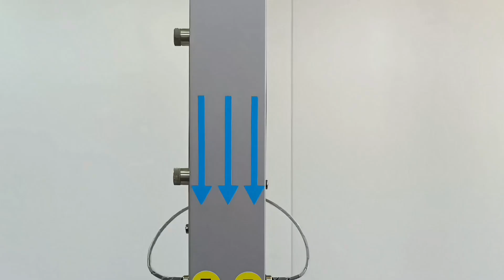Isı Transfer Test Cihazı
Genel Açıklamalar

Savunma sanayisinde kullanılması planlanan gözenekli metal malzemelerin ısı transfer katsayılarının test edilmesi amacıyla üretilmiş bir test cihazıdır.

Teknik Detaylar

-Demonte kolay kurulum
-Kolay bağlantı montaj aparatları
-PC kontrol ve veri toplama ünitesi
-Farklı iç yapıya sahip metallerin testlerinin yapılması
-765 m³/h hava debisi
-0-300 pa fark basınç ölçümü
-PT-100 sıcaklık sensörü
-Yüzeysel çoklu nokta sıcaklık ölçümleri
-0-120 C aralığında sıcaklık kontrolü
-0,01 C sıcaklık hassasiyeti
-Yalıtımlı hava kanalı
-0,1 m/s hava hızı ölçüm hassasiyeti
-0-10 m/s aralığında hava hızı kontrolü

General Explanations

It is a test device produced for testing the heat transfer coefficients of porous metal materials planned to be used in the defense industry.

Technical Details

-Easy disassembly installation
-Easy connection and assembly apparatus
-PC control and data acquisition unit
-Testing of metals with different internal structures
-765 m³/h air flow rate
-0-300 pa differential pressure measurement
-PT-100 temperature sensor
-Surface multi-point temperature measurements
-Temperature control in the range of 0-120 C
-0.01 C temperature sensitivity
-Insulated air duct
-0.1 m/s air speed measurement sensitivity
-Air speed control in the range of 0-10 m/s